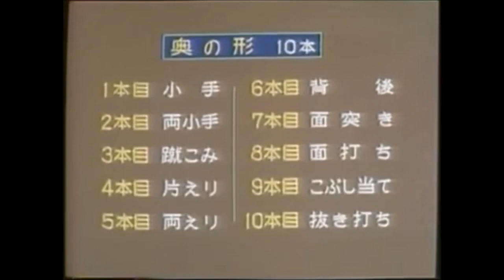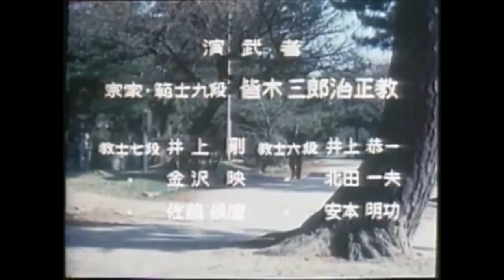Hontai Yoshin Ryū : The true origins of Aikido?!?!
This video discusses the Koryu Hontai Yoshin Ryu Jujutsu and see whether it is the real ancestor of Aikido.